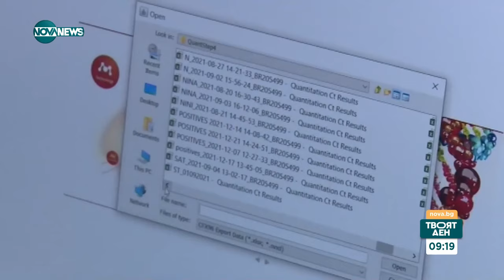Болницата във Велико Търново е първа по обслужване на здравно неосигурени - Твоят ден (03.01.2024)